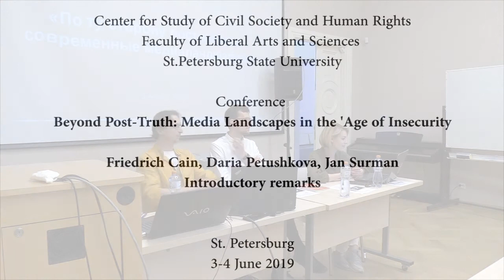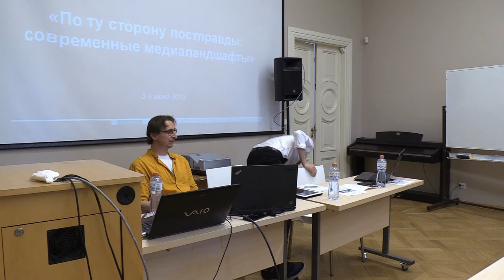Friedrich Cain, Daria Petushkova, Jan Surman – Introductory remarks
3.-4. June 2019 the conference "Beyond Post-Truth: Media Landscapes in the 'Age of Insecurity'" was held in the Center for Study of Civil Society and Human Rights, Faculty of Liberal
 Arts and Sciences of St.Petersburg State University It was organized with a help from the Poletayev Institute for Theoretical and Historical Studies in the Humanities (National
Research University Higher School of Economics), Leibniz Institute for the History and Culture of Eastern Europe (GWZO, Leipzig), Max Weber Center for Advanced Cultural and Social Studies (University of Erfurt)Justus-Liebig-University Gießen (chair for “Allgemeiner Gesellschaftsvergleich”, LOEWE Research Centre on “Conflict Regions in Eastern Europe”).

We bring to your attention a video of Introductory remarks by Friedrich Cain, Daria Petushkova and Jan Surman.